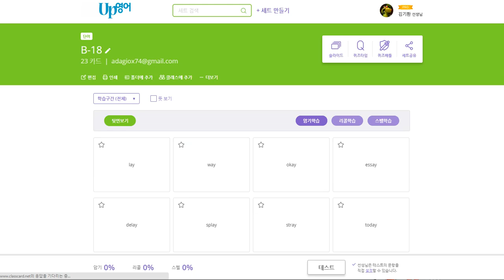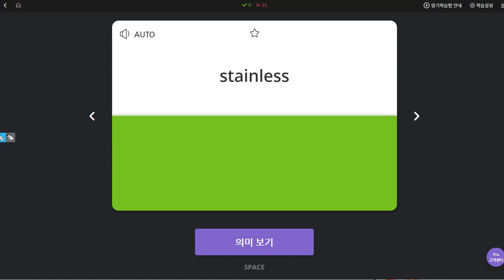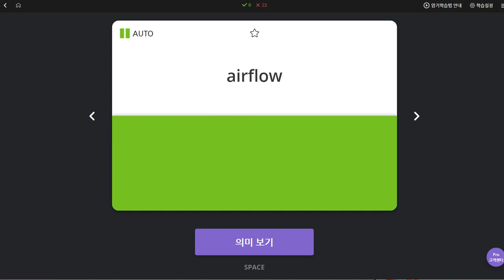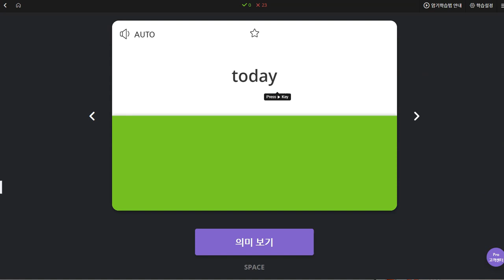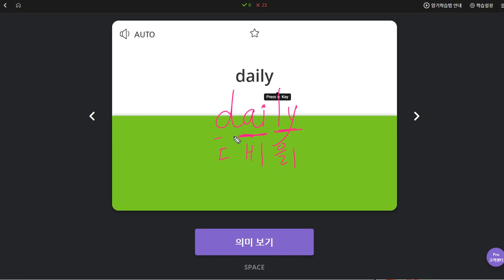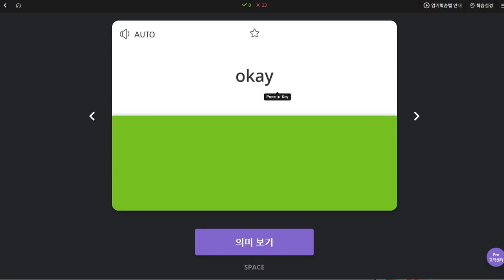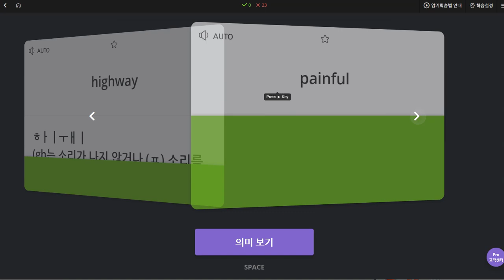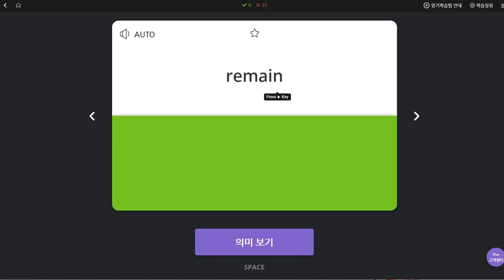백민철 2019 11 12 일대일